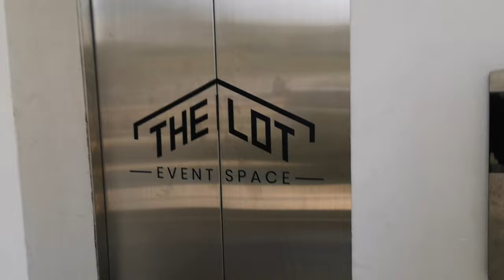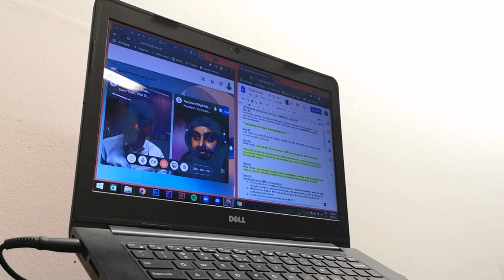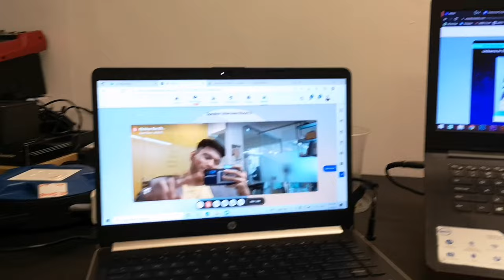Volunteering at WILD3 by Wild Digital and a Day Trip to Ipoh | Nicklaus Gan Vlogs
Nicklaus Gan Vlogs #2

Kicking off my semester break by experiencing something new! Became a testimony collector for WILD3 by Wild Digital and learn about a bit more on the happenings in the tech industry.

Went for a day trip to Ipoh too and ate some amazing food 🔥